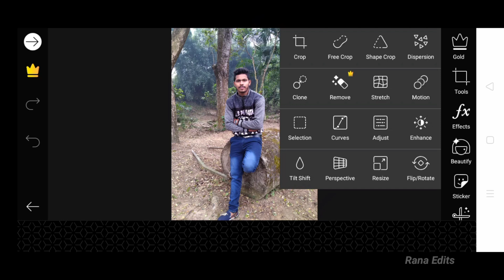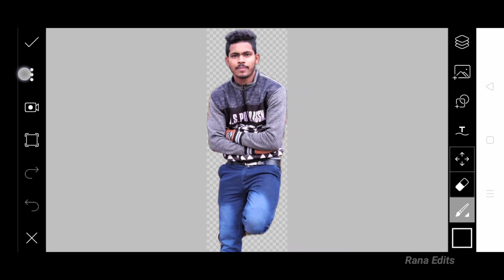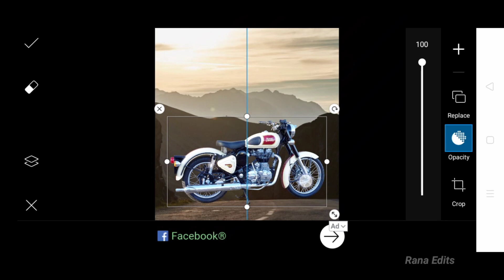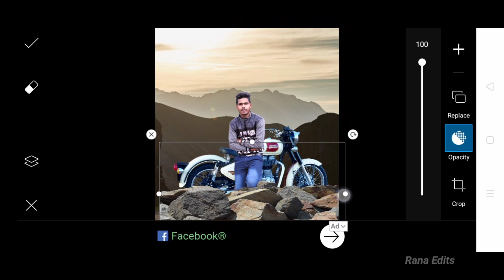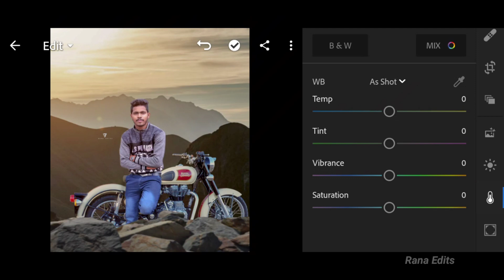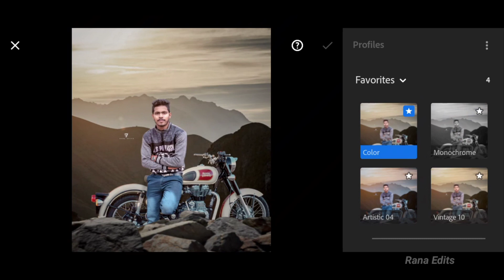Picsart Royal Enfield photo editing || Rana edits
Hello Guys, 😉 I am Rana Today I am Back With a New Video _⏳⏳⏳
 ● ps touch ● photoshop touch ● Photoshop CS6 ● Adobe Photoshop CS6 ● Adobe CS6 ● CS6 ● Adobe Photoshop, ● CS 6 ● Photoshop CS5 ● How-to (Conference Subject) ● Tutorial ● Adobe Illustrator ● Terry White ● Creative Cloud ● Creative Suite Podcast ● Illustration ● Graphic Design ● photoshop mobile ● n.kumar ● photoshop ios ● photoshop touch tutorial ●how to ● use photoshop touch ● Adobe Photoshop (Software) ● Android (Operating System) ● free download ● apk ● cinimatic effects ● pixel disintegration ● blast effect ● advance editing ● mobile editing ● android editing ● image editing ● picture editing on android ● pixlar express ● free ● Pixel ● splatter dispersion ● disintegration of splatters ● IPhone (Computer) ● Android (operating System) ◆ Adobe Photoshop (Software) ● Iphone ● Touch ● Kumar edit ● Creative Suite ● Photoshop Touch ● Adobe ● iPhone 5 ● Creative Suite Podcast ● bunty editz ● real cb editing ● picsart ● picsart editing ● picsart editing tutorial ● hd cb edits ● hd picsart editing tutorial
● picsart editing tutorial 2020 picsart editing tutorial
 2029 in hindi
, picsart editing tutorial in hindi,
picsart editing tutorial tamil,
picsart editing tutorial 2029 new,
 picsart editing tutorial new,
picsart editing tutorial 2020 bangla,
picsart editing tutorial android in hindi, picsart editing tutorial all,
picsart editing tutorial anime,
picsart editing tutorial angel,
picsart editing tutorial alone boy,
picsart editing tutorial android phone, PicsArt editing tutorial android bangla, picsart editing tutorial aesthetic,
picsart editing tutorial alone boy sitting on wall,
 picsart editing tutorial bike,
picsart editing tutorial birthday,
 picsart editing tutorial background change, picsart editing tutorial background blur, picsart editing tutorial bangla,
picsart editing tutorial change background, picsart editing tutorial circle,
picsart editing t 👇🏻 👇🏻 Note:- All the image/Picture shown in this video belong to the respected owner and not me I am not the owner of any picture showed in this video.All content used Copyright to Rana edits use or commercial display or editing of the content without proper Authorization is not allowed.